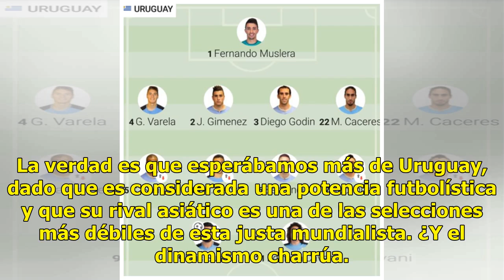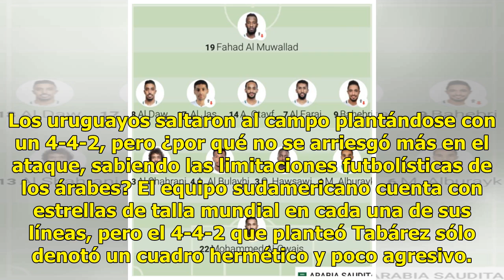EL HUBIERA: ¿Por qué Uruguay no atacó más al enfrentar a una limitada Arabia?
Uruguay y Arabia protagonizaron un partido bastante discreto, con un juego táctico muy vaporoso y con poca intensidad, que se vio reflejado en el marcador con tan sólo un gol a favor de la selección charrúa. La verdad es que esperábamos más de Uruguay, dado que es considerada una potencia futbolísti...